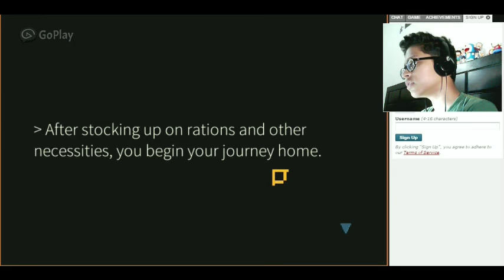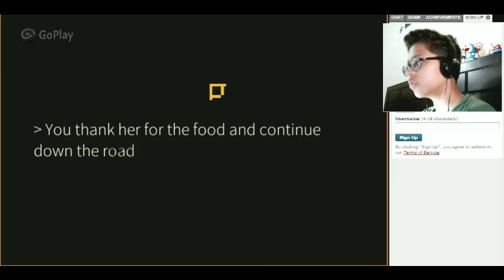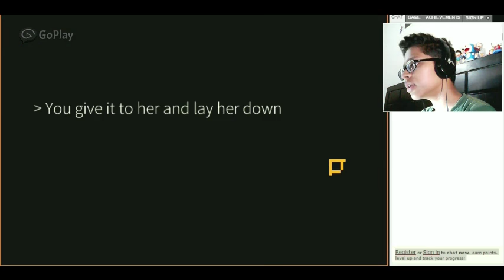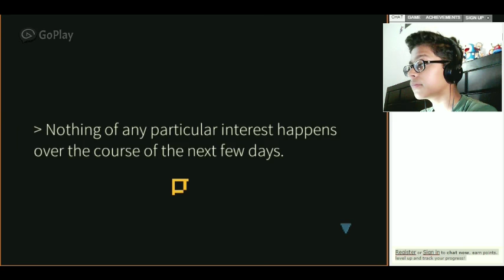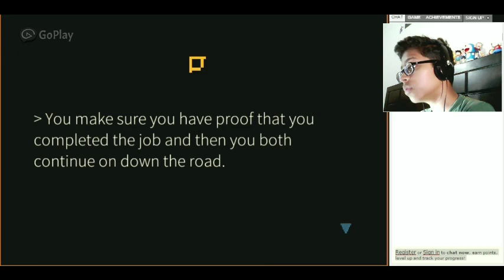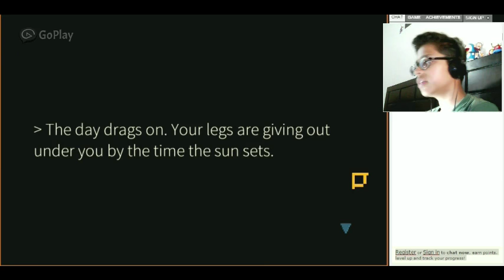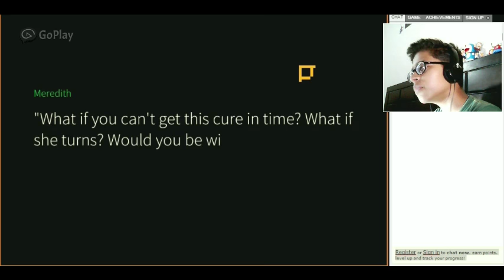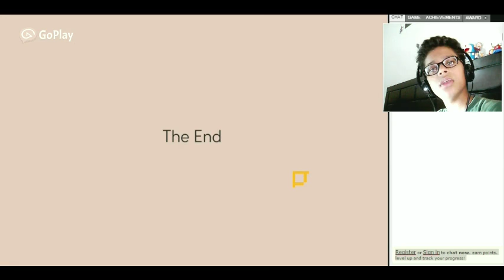🎮LONGEST WAY HOME - The Journey Home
Find the longest way to go home fighting demons and ton of dialogues haha ...no, really.

AND WHEN YOU FIND ME LET ME KNOW HOW YOU DID,PLEASE. :)

NOTHING IMPORTANT!!!
REALLY!!!